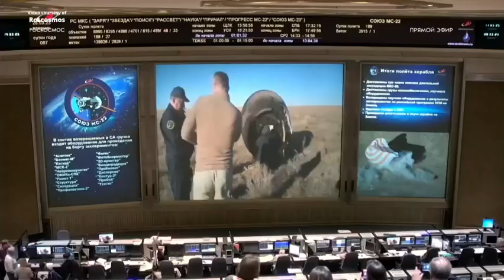Il cosmo non aspetta Puntata N.90 (SUB-ITA)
10/04/1981, inaugurazione del Museo della Cosmonautica di Mosca;
Rientrata la Sojuz MS-22;
Nominati i componenti dell’equipaggio della missione
Due lanci in una settimana dal Cosmodromo di Plesetsk;
Collaudato un veicolo riutilizzabile RLV;
La compagnia privata Space Pioneer ha lanciato un veicolo a combustibile solido;
Verrà costituita la prima costellazione spaziale cinese;
Definita la missione Dragonfly verso Titano.
Una puntata tutta da vedere commentata da un vero cosmonauta e sottotitolata in Italiano.
Il Cosmo non aspetta!
Un sentito ringraziamento ad Alexandr Misurkin ed al Museo della Cosmonautica di Mosca.
Trovate le altre puntate sul canale di Alexandr Misurkin:
 @Александр Мисуркин
Sottotitoli di Roberto Paradiso
Visitate il blog "Le storie di Kosmonautika"